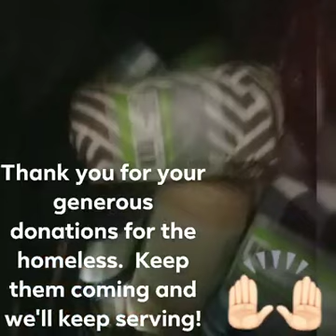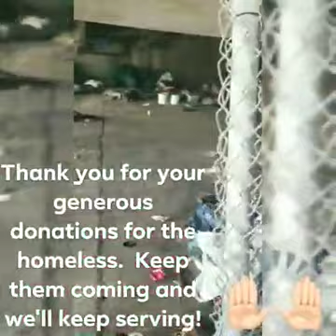Beauty By Kassi & fam help the homeless over the COLD winter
Special thank you to my family and friends for making donations, shopping small with my beauty biz and allowing me to use your dollars toward paying it forward to the homeless in our city.  I love you all so much!  Friends, remember---give back.  Any of these people could be you, your mother, your child, your brother.  Show them some compassion and give what you can in ways that you can fell good about.  We gave scarves, gloves, hot hands, sterno warmers, water, canned ready to eat food, coats, backpacks, blankets and tents.  This was all possible by my amazing friends, family and customers.